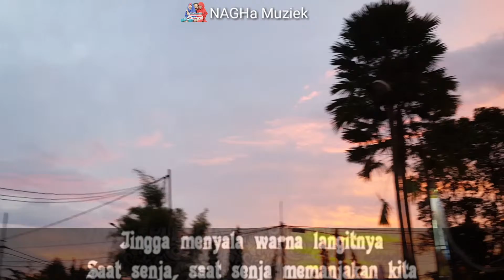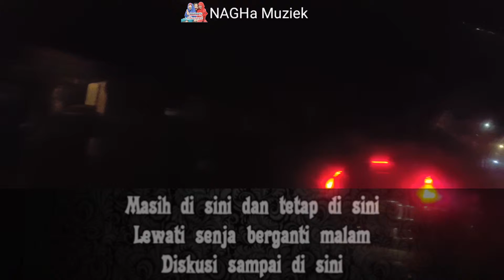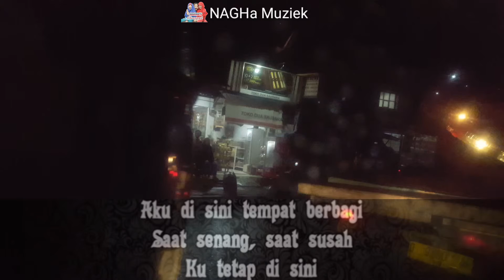Diskusi Senja by Fourtwnty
lepaskanlah apa yang kau rasa
jingga menyala warna langitnya
saat senja saat senja memanjakan kita

duduk bersama

diskusi rasa
saat senja saat senja
bertukar cerita

ceritakan masalahmu teman
lepaskanlah apa yang kau rasakan

masih disini
dan tetap disini
lewati senja
berganti malam
diskusi sampai di sini

jangan tenggelam
di dalam masa-masamu yang kelam
dan percayalah
roda pasti berputar
cahaya terang datang

tempat berbagi
saat senang saat susah

ku tetap di sini